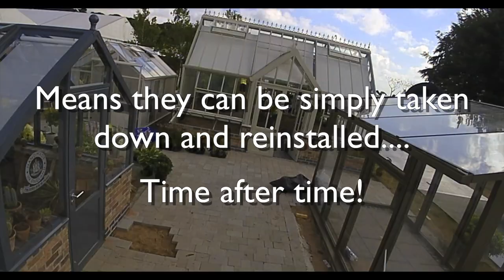Hartley Botanic RHS Tatton Park Flower Show Timelapse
View a time lapse of Hartley Botanic's 5 star trade stand award, and the director general's trade stand award greenhouses being constructed.